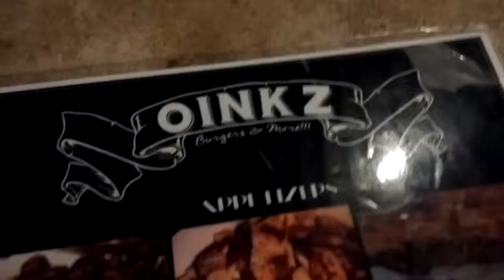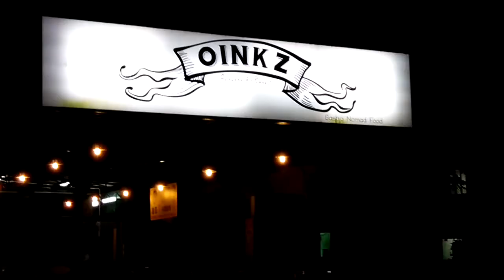Perniagaan Pork Burger Oinkz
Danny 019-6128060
Section 17, Petaling Jaya